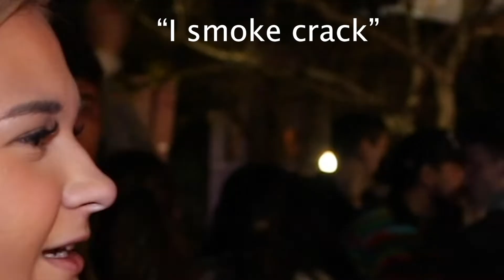Asking drunk people funny questions!!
I know it's been a while but I'm back!! this time we came to San Marcos to ask drunk people some funny questions! I hope you guys loves this video!